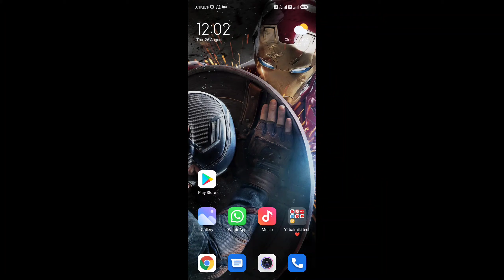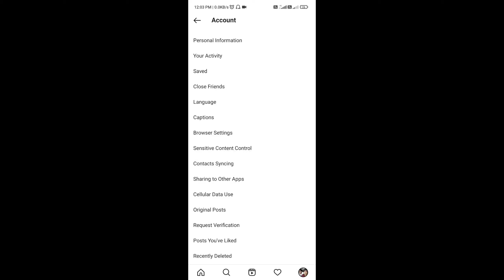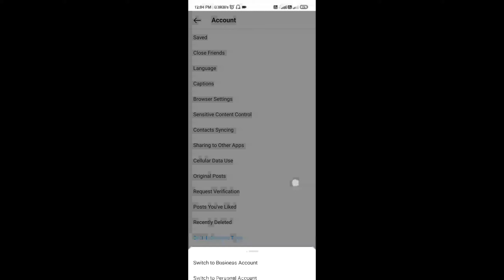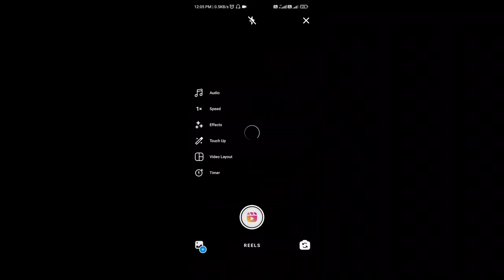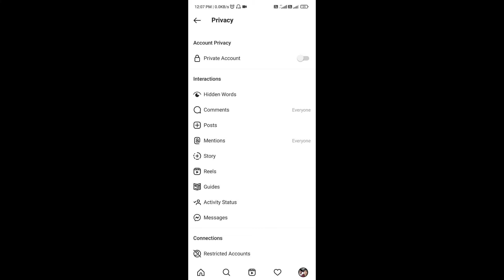show to viral reels on instagram || reel ||instagram reels viral kaise kare @junnu ki tech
How Growing Instagram Reels Vairal || I
nstagram ke reels kaise Vairal karaye (2021)

how to viral instgram reels video

I am Balmiki from (बिहार)